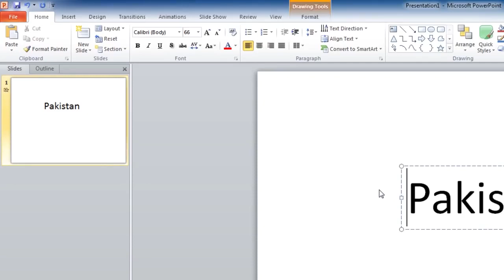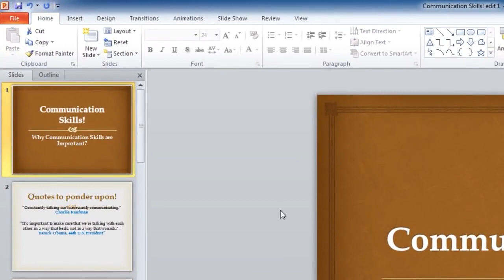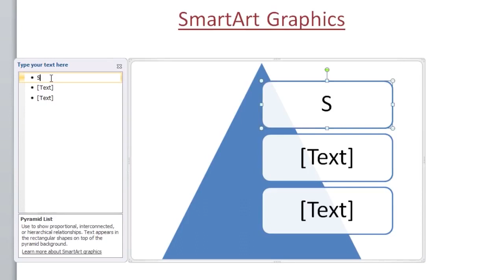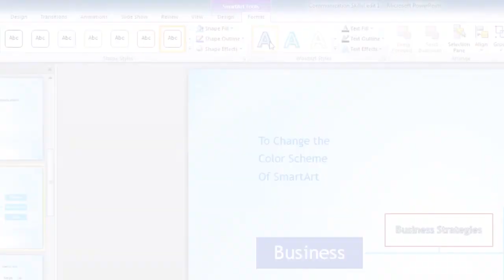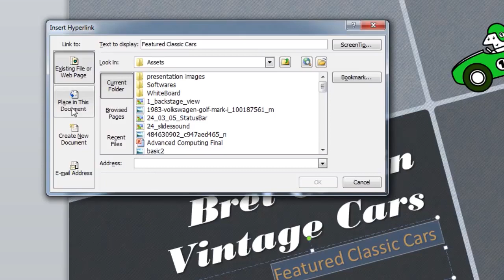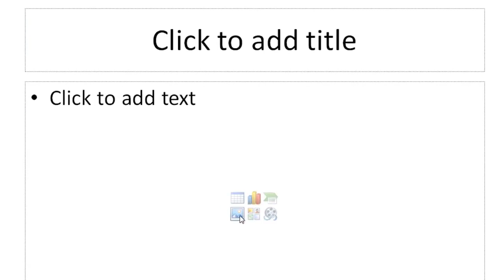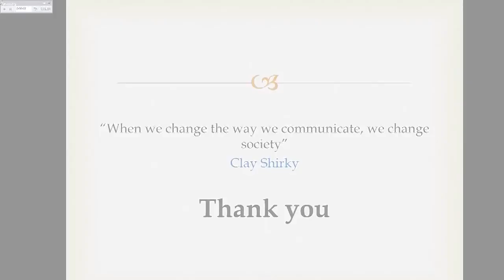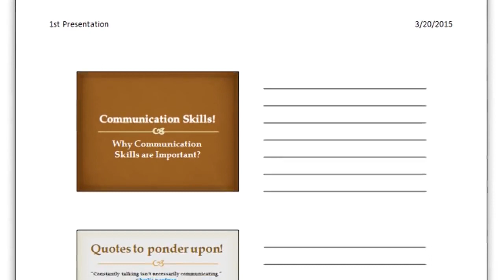27 - Microsoft PowerPoint Change preset animation effects - digital literacy in hindi